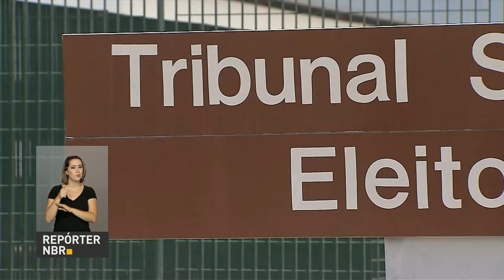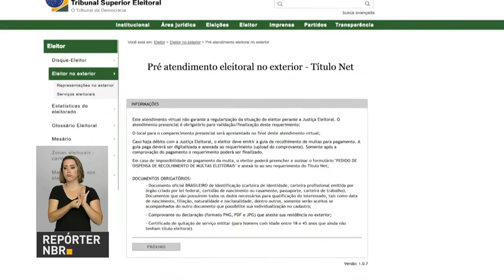Governo simplifica processo eleitoral para brasileiros que moram no exterior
REPÓRTER NBR - 23.02.17: Tribunal Superior Eleitoral e Ministério das Relações Exteriores simplificaram o processo eleitoral para cerca de 1 milhão e meio de eleitores que moram fora do país. O objetivo é que mais brasileiros votem nas próximas eleições.